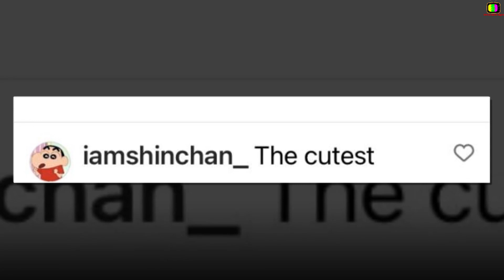Rashmika Mandanna getting Married with Vijay Deverakonda secretly with Family and Friends